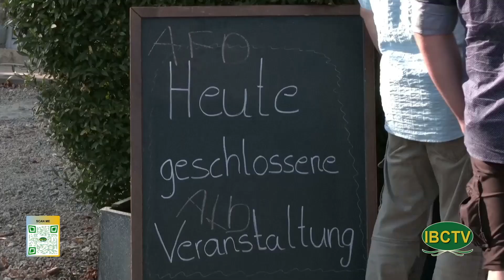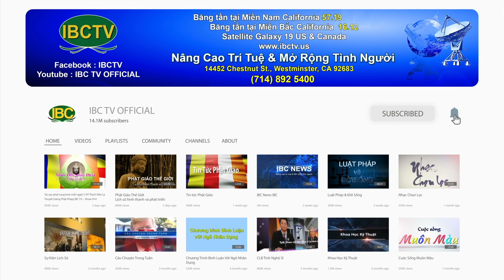Thoi Su Buoi Chieu 09 02 2024 Part 1